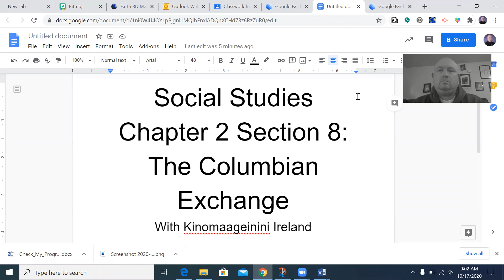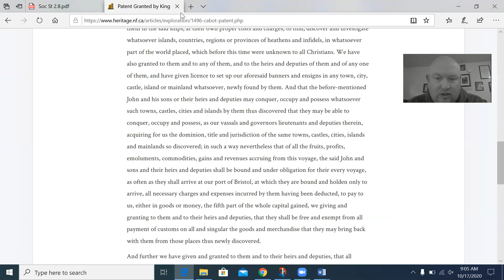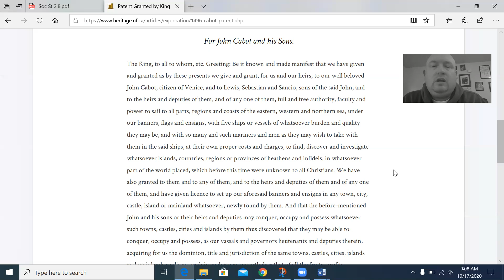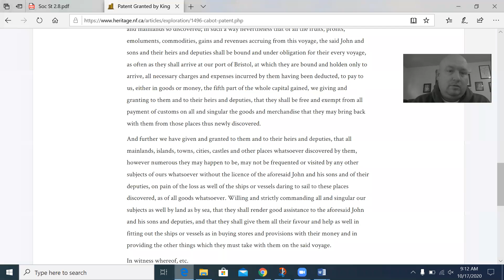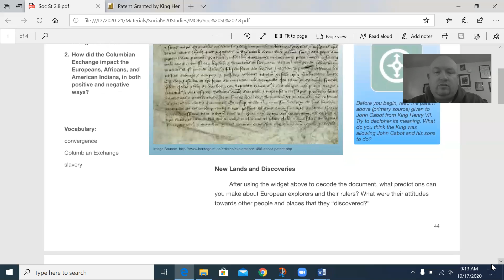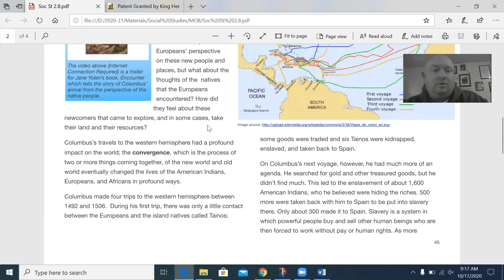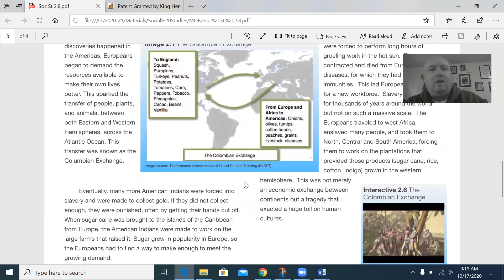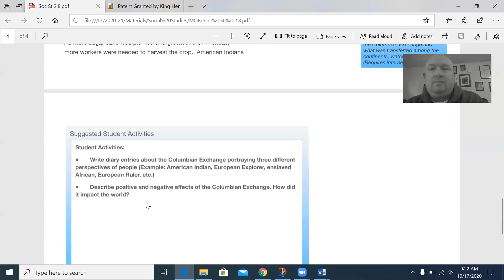Grade 5 Social Studies Chapter 2 Section 8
Columbian Exchange